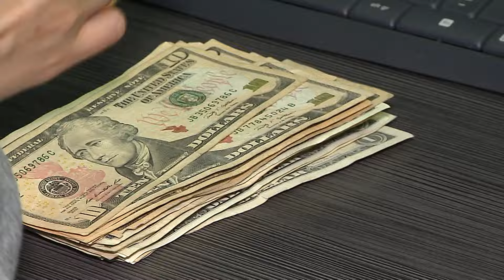Municipios del área metropolitana buscan aumentar inversión extranjera